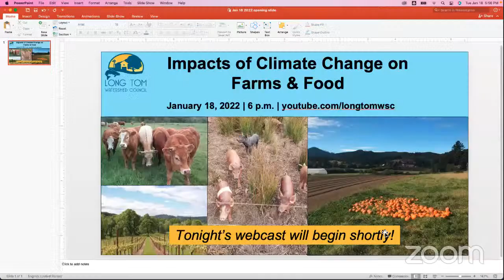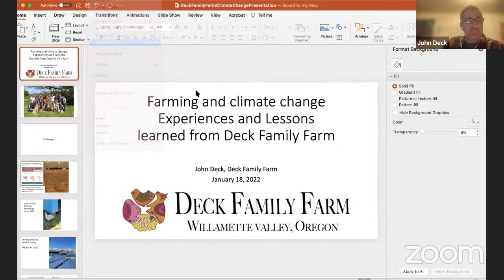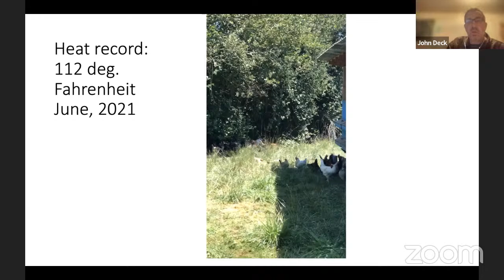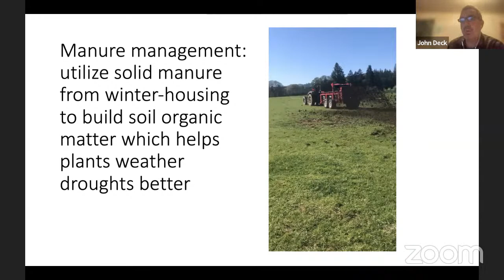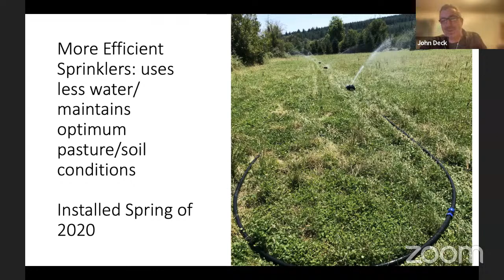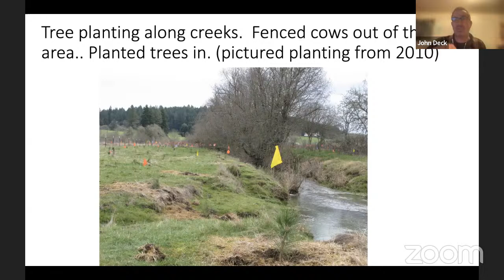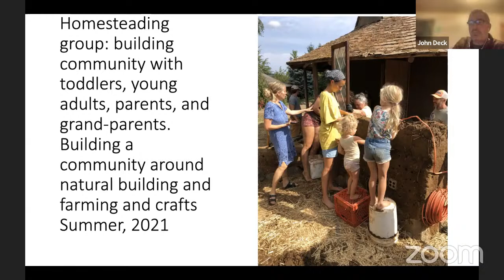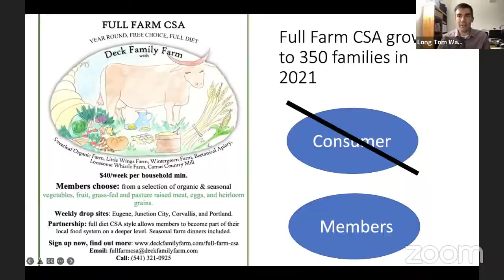Jan 18 Public Meeting: Climate Change & Agriculture